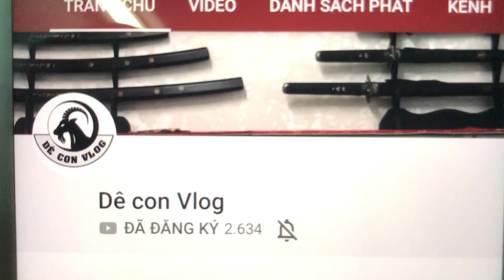Test âm thanh pô Leovince 4road trên Sh300i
Test pô sin của Sh300i và pô Leovince 4road
Tiếng pô Leovince 4road có vẻ êm và mát tai hơn nhưng vẻ ngoài thì không hợp bằng pô zin.